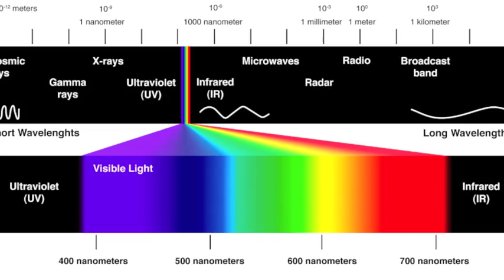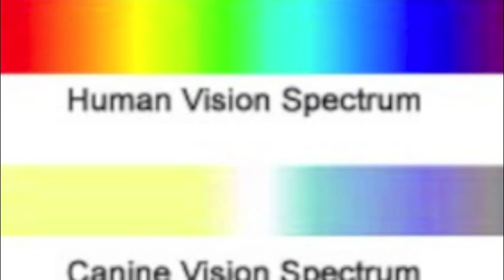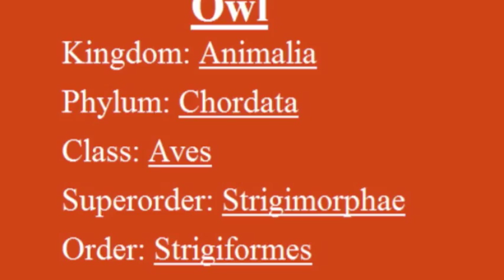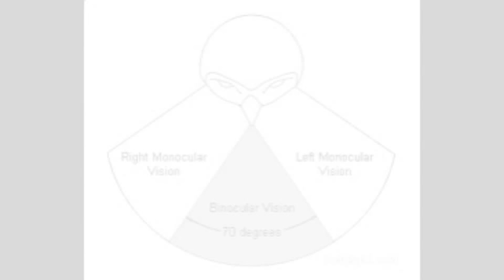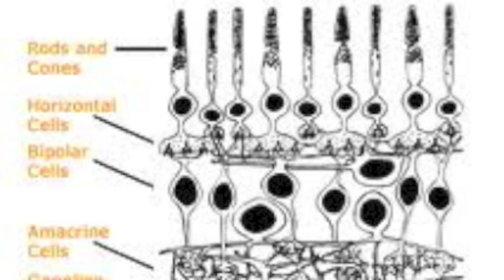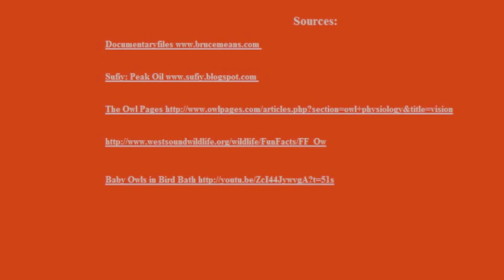Diurnal and Nocturnal Presentation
A further look into the differences in vision by animals